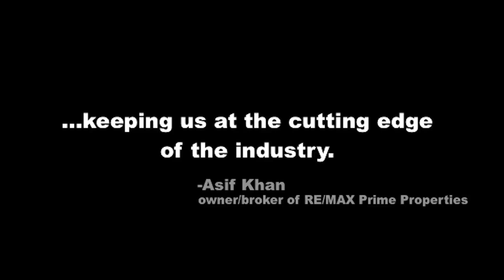⚡ REAL ESTATE Video Services (Toronto / Southern Ontario)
I shoot. I edit. I deliver.

Need video?  Let's roll.